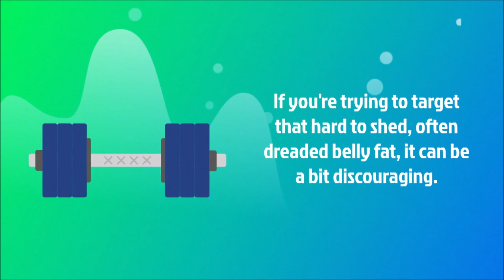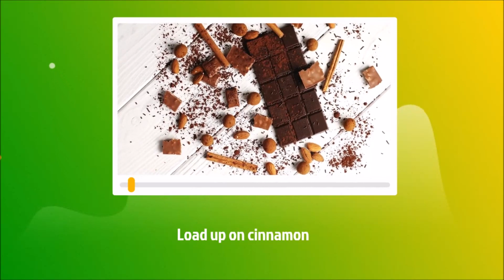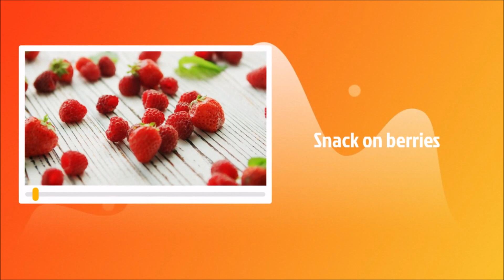How To Lose Belly Fat ? | How To Burn Belly Fat Fast | Flat Stomach Diet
how to lose belly fat, lose belly fat, how to burn belly fat, flatten belly, flat stomach diet, get rid of belly fat, how to lose belly fat naturally, about.

We are here to make your social life more beautiful and organized for your family, children and yourself for a healthy and quality life. Our goal is for you to have a happier and healthier life and to enjoy life more.